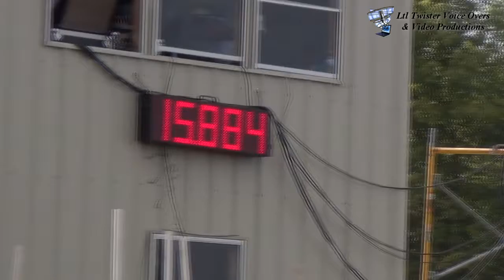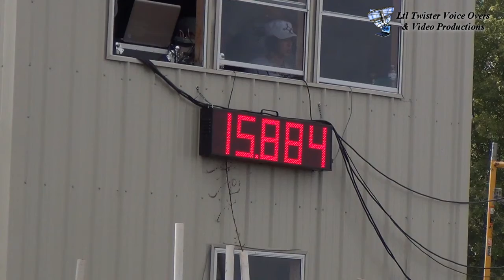Austyn Tobey - Cowgirl Tuff - Sun Open173 - LGR Webbs Pride.mp4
charlie and austyn 2011 cowgirl tuff barrel ra